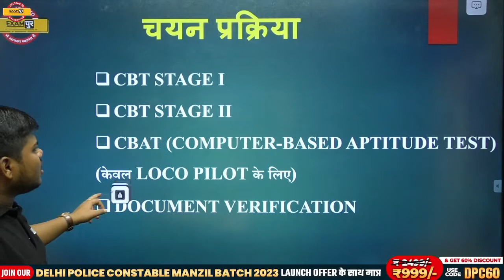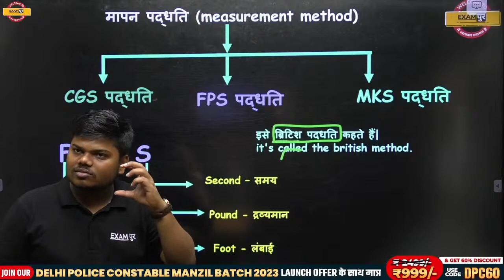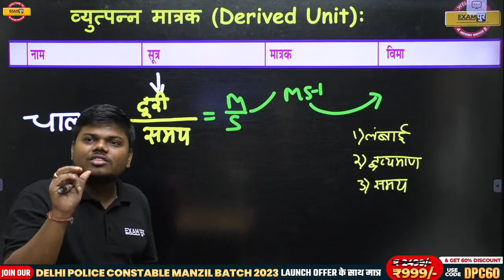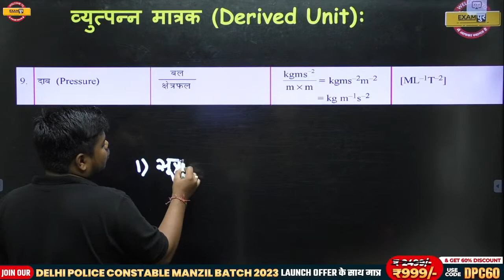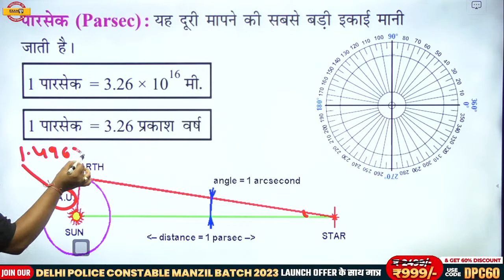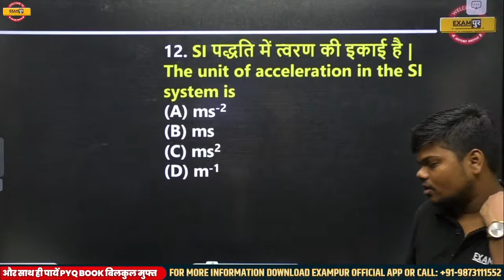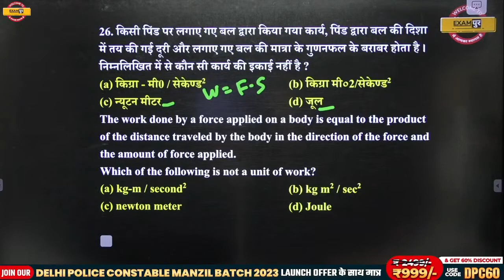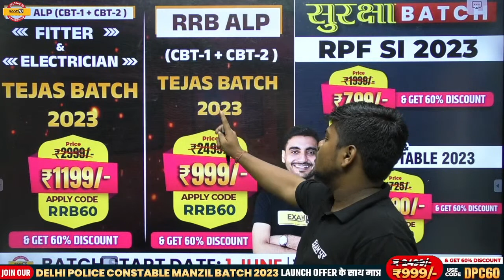RRB ALP TECHNICIAN | SCIENCE MARATHON | UNIT AND MEASUREMENT | SCIENCE BY SUJEET SIR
➡️UPSSSC PET 2023 NOTIFICATION RRB ALP TECHNICIAN | SCIENCE MARATHON | UNIT AND MEASUREMENT | SCIENCE BY SUJEET SIR

🔴𝐎𝐔𝐑  𝐂𝐎𝐔𝐑𝐒𝐄𝐒: 🔴

✅DELHI POLICE CONSTABLE MANZIL COMBO BATCH from Exampur Now.
✅SSC 2023 (PRE + MAINS) FOUNDATION (CGL, CHSL, CPO, STENO) SELECTION BATCH

📌𝐎𝐮𝐫 𝗡𝗼𝘁𝗲𝘀

✅ SSC CHSL Notes 2022 || Study Material || 19 Books || Complete Syllabus" Book

📌𝐎𝐮𝐫 𝐁𝐨𝐨𝐤:

✅Samanya Adhyayan  Evam Samanya Gyan Book" Book from Exampur Now.
✅SSC CGL TIRE-1 ONLINE (PRE) EXAM 2023 BOOK" Book from Exampur Now.